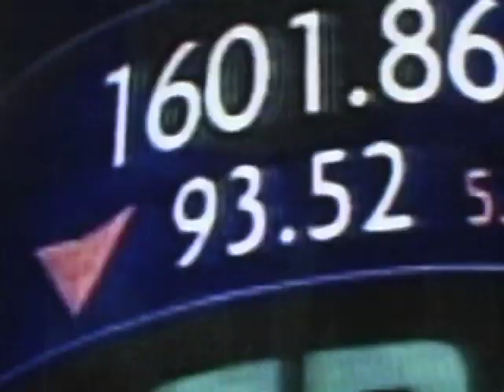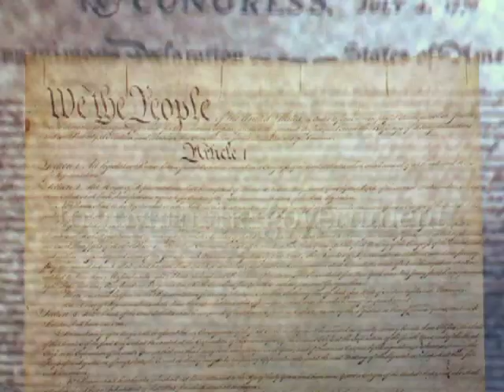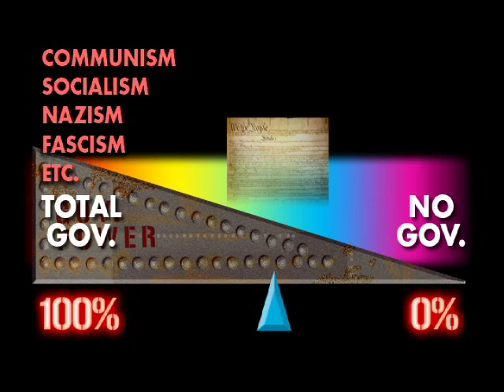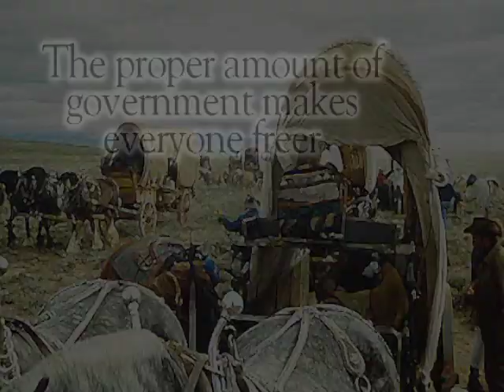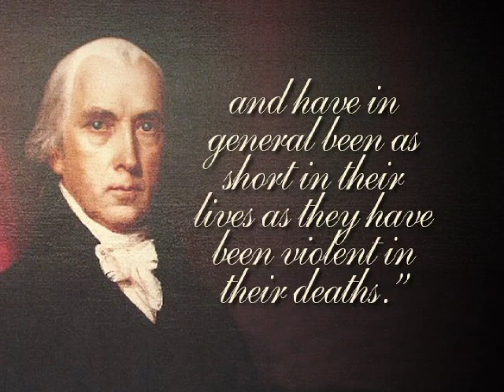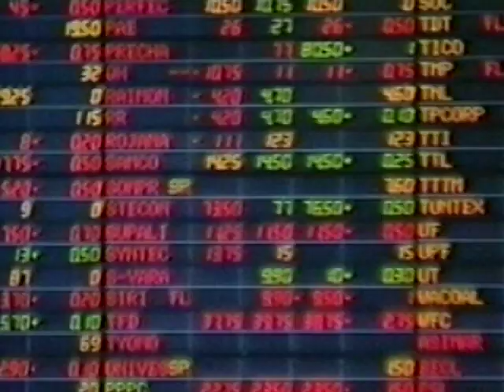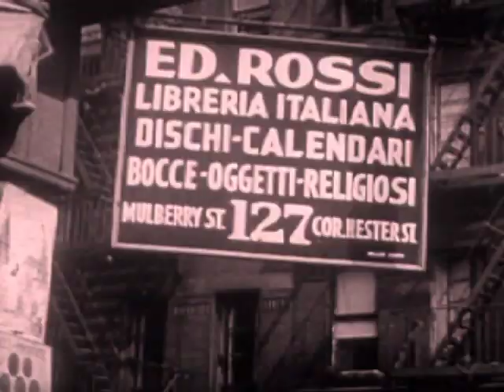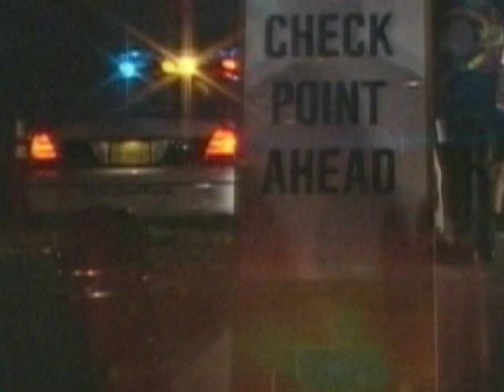Overview of America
The John Birch Society's most popular and widely distributed presentation. Overview shows a straightforward explanation of government systems, basic economics, and timeless moral principles. Because of following them, America became the most unique and prosperous country in history.